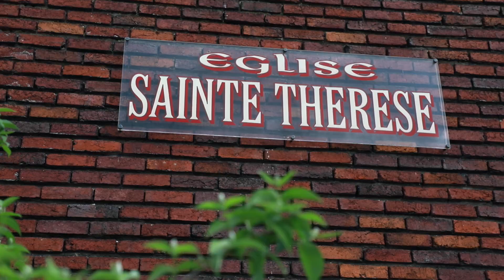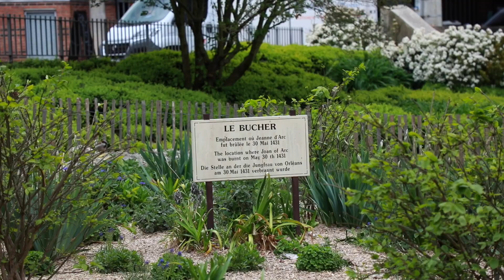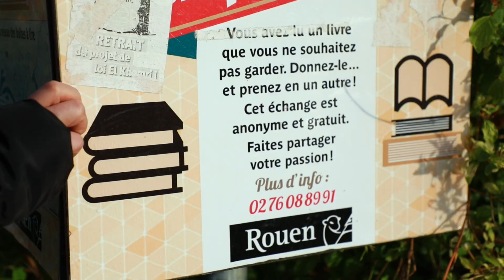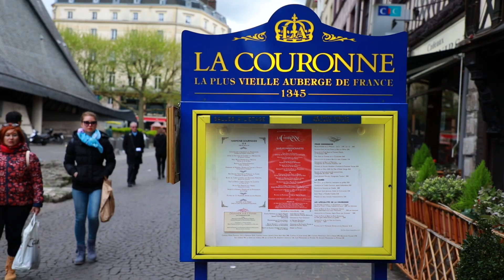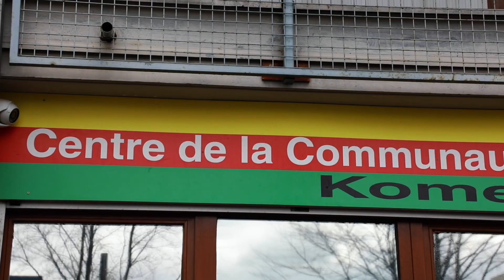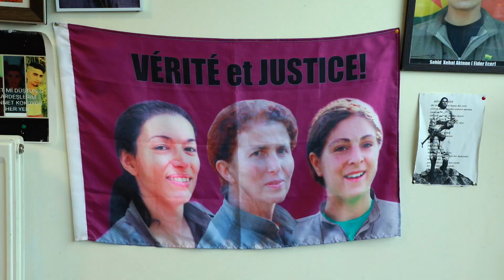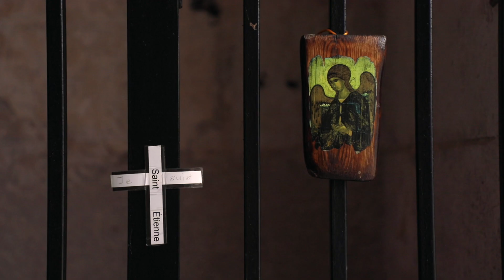Rouen city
A short reportage produced by Haneh Art Institute for NRT TV